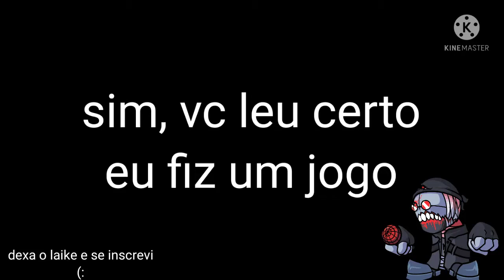fiz um jogo no roblox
tag do disc: elvis8rgg#7325

roblox:elvis8rgg, elvis0rgg